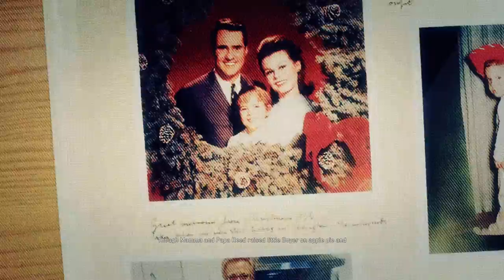TOM CLANCY'S GHOST RECON : WILDLANDS Gameplay Walkthrough Part-23 - PC (HINDI + ENGLISH)